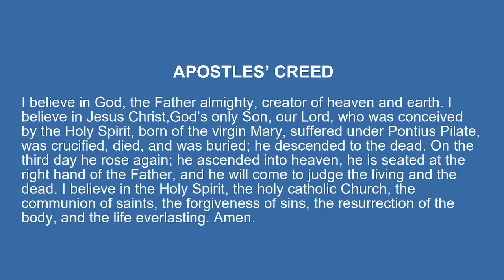Sunday Worship - July 7, 2024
Holy Nativity Lutheran Church - New Hope, Minnesota